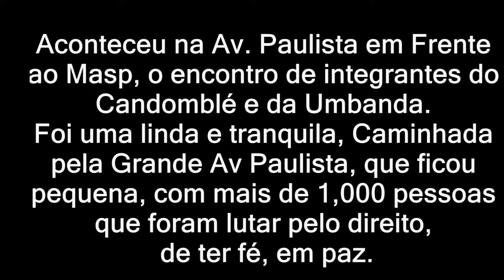21 de Janeiro "Combate a intolerância religiosa" na Av. Paulista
Dia 21 de Janeiro de 2016 houve o encontro de integrantes da Umbanda e do Candomblé para o  "Combate a intolerância religiosa na Av. Paulista. E  equipe da Web Rádio Toques de Axé mostra, como foi esse movimento super importante .Contato profissional Web Rádio Toques de Axé :
Ouça a melhor Web Rádio de Umbanda e Candomblé, Rádio Toques de axé,
Para fazer o Download agora do nosso App Android
Para fazer o Download agora do nosso App IPhone